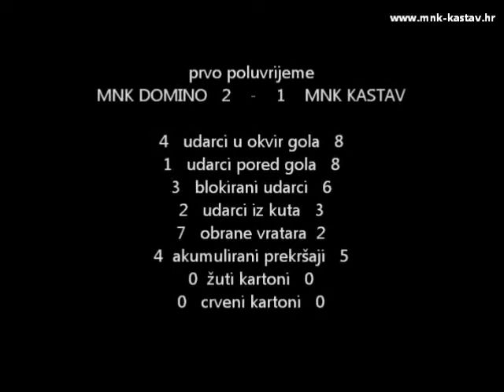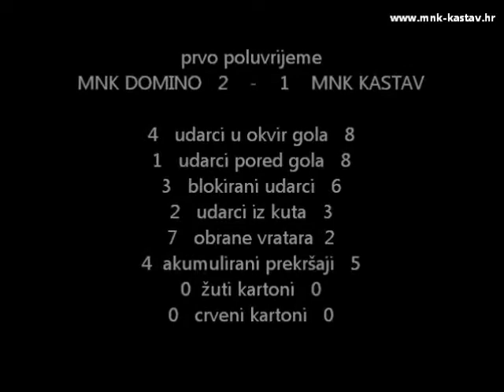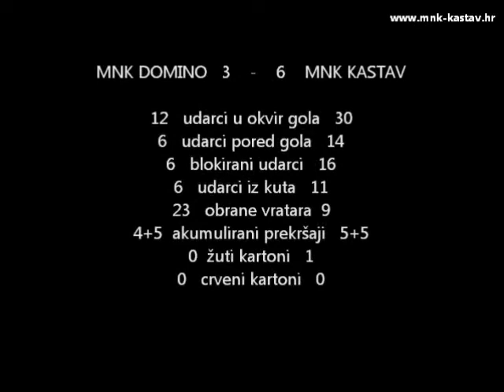MNK Domino - MNK Kastav 3:6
2. HMNL - zapad
11. kolo
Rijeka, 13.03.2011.